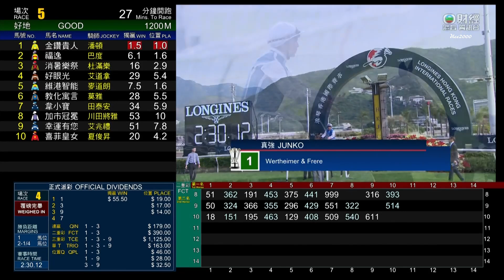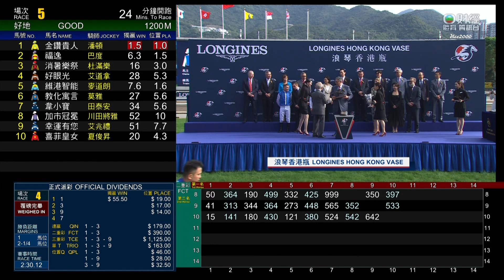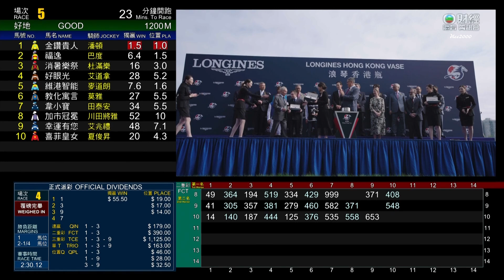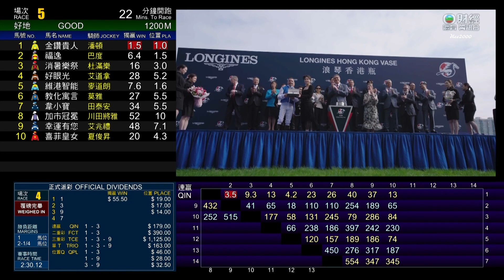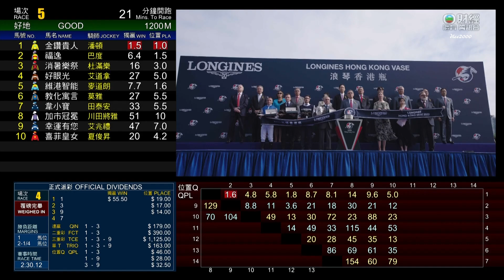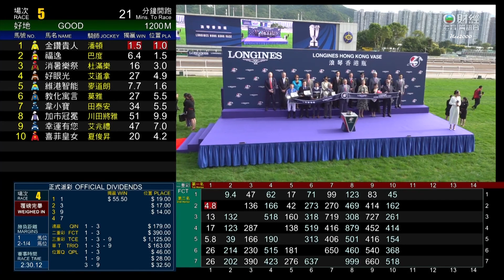2023 香港瓶 HONG KONG VASE 香港ヴァーズ (G1) 真強 JUNKO ジュンコ 紀仁安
浪琴表香港瓶 - 2400M 國際一級賽
THE LONGINES HONG KONG VASE (G1)
香港ヴァーズ 芝 2400m (国際G1)

10/12/2023 香港・沙田(シャティン)競馬場 (場次235)
賽道 / Course ： 草地 - "A" / Turf - "A" Course / 芝
場地狀況 / Going：好 / Good
時間 / Race Time ：(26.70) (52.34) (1:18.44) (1:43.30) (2:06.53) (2:30.12)
分段時間 / Sectional Time ： 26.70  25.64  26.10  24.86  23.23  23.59